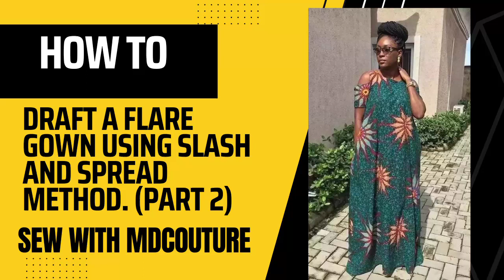how to draft and cut a flare gown using spread and splash method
how to draft and cut a flare gown using spread and splash method spreadandsplash method